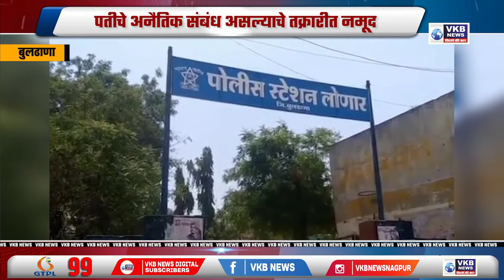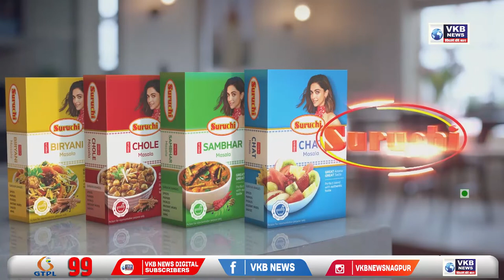बुलढाणा - विवाहितेचा छळ प्रकरणी शिक्षक पतीसह चौघांवर गुन्हे दाखल